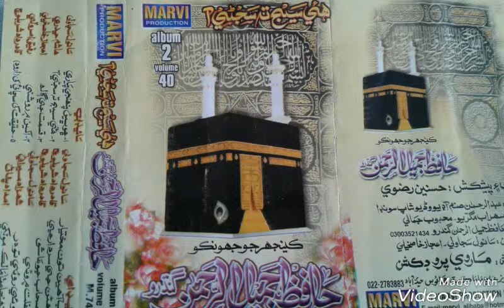Hafiz Jameel Urehman Gandro Vol 40 MARVI Ashab Jo Aashiq Banji A.Azeem Saand A.Wahid Saand